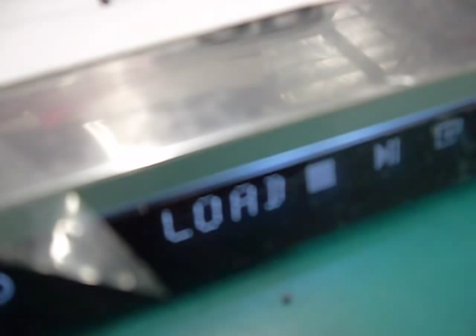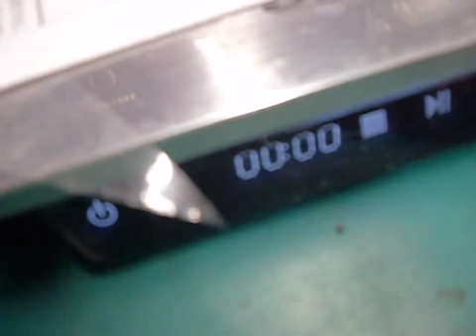4113088025 BD.avi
Noise level on the BDP (Bluray disc player) was tested.